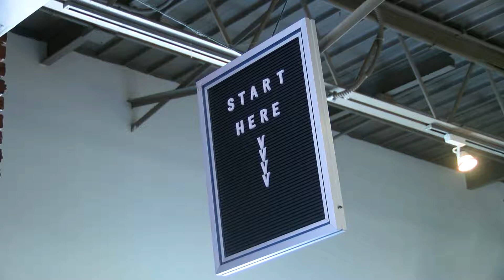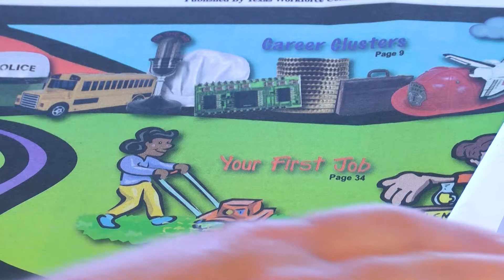Teen summer job decline_